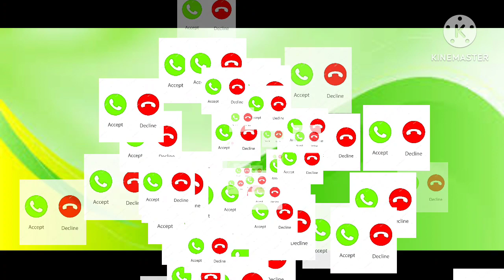ringtone।। new Ringtone।। how to download ringtone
भैया आपको कोई याद कर रहा है ringtone
आपको कोई याद कर रहा है रिंगटोन डाउनलोड
आपको कोई याद कर रहा है रिंगटोन
जी आपको कोई याद कर रहा है रिंगटोन
आपको कोई दिल से याद कर रहा है रिंगटोन डाउनलोड
आपको कोई दिल से याद कर रहा है रिंगटोन
bhai aapko koi yaad kar raha hai ringtone
aamir bhai aapko koi yaad kar raha hai ringtone
sultan bhai aapko koi yaad kar raha hai ringtone
raju bhai aapko koi yaad kar raha hai ringtone
akash bhai aapko koi yaad kar raha hai ringtone
रवि भाई आपकी जान आपको याद कर रही है
राजू भाई आपको कोई याद कर रहा है रिंगटोन
जी आपको कोई याद कर रहा है
आपको कोई याद कर रहा है
यादव जी आपको कोई याद कर रहा है रिंगटोन डाउनलोड
भैया आपका फोन बज रहा ह
ringtone
ringtone download
hindi ringtone download
new ringtone
name ringtone
bhakti ringtone
ringtone अच्छे-अच्छे
ringtone अच्छी-अच्छी
ringtone अयूब खान द्वारा गीत
रिंगटोन अच्छी वाली
रिंगटोन अपलोड
अरे यार रिंगटोन
रिंगटोन अपने नाम की
रिंगटोन अलार्म
रिंगटोन अच्युतम केशवम
रिंगटोन अच्युतम केशवम कृष्ण दामोदरम
अयूब खान ringtone
अच्युतम केशवम राम नारायणम ringtone
अतुलितबलधामं हेमशैलाभदेहं दनुजवनकृशानुं ज्ञानिनामग्रगण्यम् ringtone
अछूतम केशवम कृष्ण दामोदरम ringtone
अच्युतम केशवम भजन ringtone female
अच्युतम केशवम ringtone download
अकाल मृत्यु ringtone download
अयि गिरिनन्दिनि नन्दितमेदिनि ringtone download
अनंतकोटी ब्रम्हांडनायक राजाधिराज योगीराज ringtone
अगर तुम साथ हो ringtone
रिंगटोन आदिवासी
रिंगटोन आरती
रिंगटोन आईफोन
रिंगटोन आई लव यू
रिंगटोन आशुतोष शशांक शेखर
रिंगटोन आर्मी
रिंगटोन आई माझी मायेचा सागर
रिंगटोन आदिवासी डाउनलोड
रिंगटोन आडियो डाउनलोड
रिंगटोन आरती कुंजबिहारी की
आदिवासी ringtone
आज जेल हुई कल ringtone
आरंभ है प्रचंड ringtone download
आर्मी ringtone
आई ringtone download
आरती ringtone download
आईफोन ringtone download
आपली यारी ringtone download
आशिकी 2 ringtone download
आशुतोष शशांक शेखर ringtone
रिंगटोन इंग्लिश
रिंगटोन इमेज
रिंगटोन इन
रिंगटोन इस्लामिक
रिंगटोन इन हिंदी
इंस्ट्रूमेंट रिंगटोन
रिंगटोन इंग्लिश में
रिंगटोन इंडिया
रिंगटोन इस्लामी
रिंगटोन इंडियन आर्मी
इंडियन आर्मी ringtone
इस्लामिक ringtone download
इंग्लिश ringtone
इशारे तेरी करती निगाह ringtone
इंस्ट्रूमेंट ringtone
इतना मैं चाहूं तुझे ringtone
इंडियन आर्मी ringtone mp3
इशारे तेरे ringtone download
इश्क अधूरा दुनिया अधूरी ringtone
रिंगटोन
रिंगटोन डाउनलोड
रिंगटोन डाउनलोड mp3
रिंगटोन mp3
ringtone download mp3 pagalworld
ringtones download
ई phone ringtone
रिंगटोन उठाइए ना
रिंगटोन उद्योग
रिंगटोन उस बांसुरी वाले की
रिंगटोन उर्दू में
रिंगटोन उठाइये न
रिंगटोन उचल उचल
रिंगटोन उठाइए ना फोन
रिंगटोन उमेश
रिंगटोन उड़िया
रिंगटोन उमेश कुमार
उठो जागो और लक्ष्य ringtone
उठहु राम भंजहु भवचापा ringtone
उस बांसुरी वाले की ringtone
उदित नारायण ringtone
उमेश ringtone
ringtone oo antava
ringtone oo antava mava
ringtone oo jane jana
ringtone oo jane jana guitar
ringtone oo na na
ringtone oo no
ringtone oo solriya mama
ringtone oo
ringtone oo bolega sala